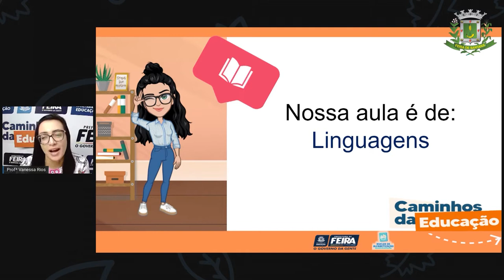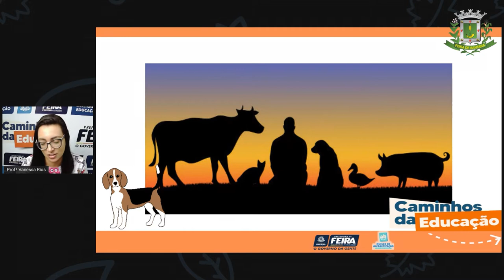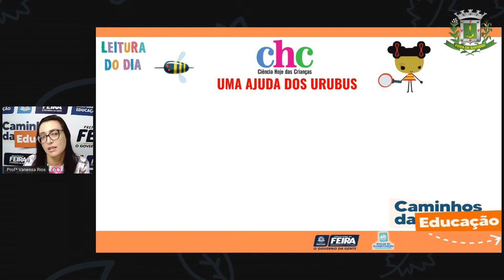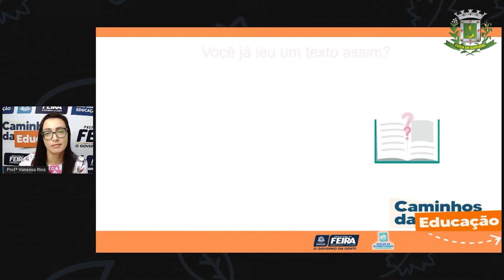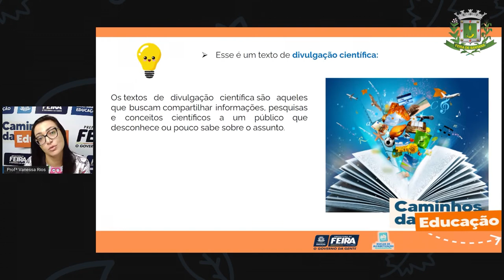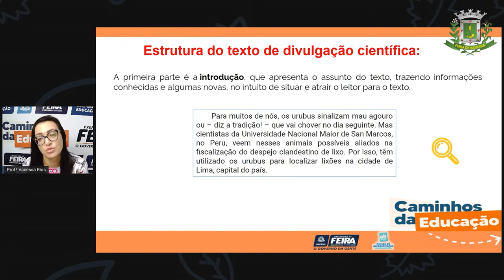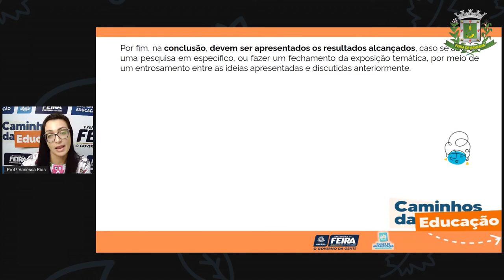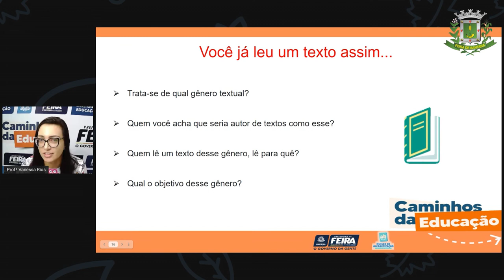5ºANO Aula 49 Profª Vanessa Linguagem Texto de Divulgação Científica